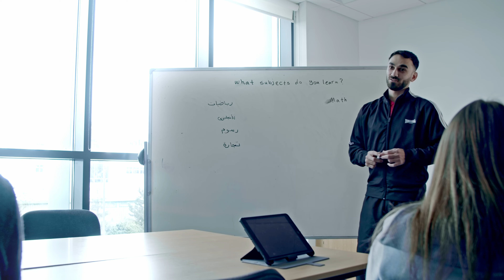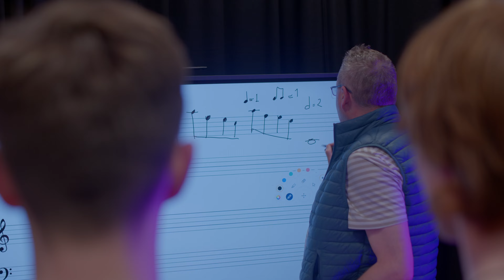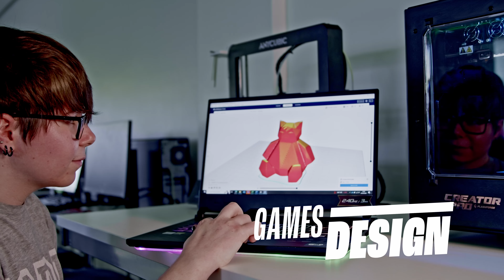Make it possible